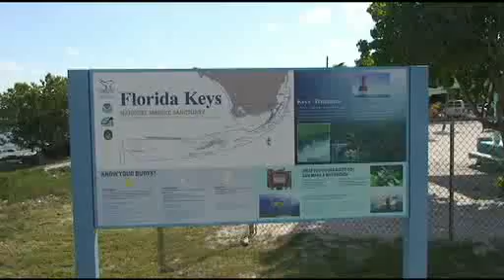Paramotor Florida Powered Paragliding Master Instructor!!! Best PPG Training On Earth!!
Paramotor Florida Powered Paragliding is a new extreme sport just pwn'd by SUPERDELL.  He demonstrates the new sport for the creator of the flying boat showing how small of a launch and landing area is required.  Also an expert paragliding & paramotor pilot he developed the new sport to maximize quality and versitility while maintaining the highest level of safety.  For paramotoring in Florida just call Dell Schanze to get the very best instruction and equipment available.  PPG Florida!!! Lets go flying!!!